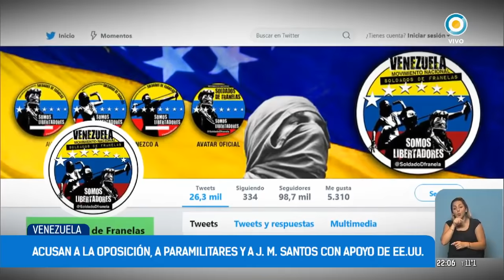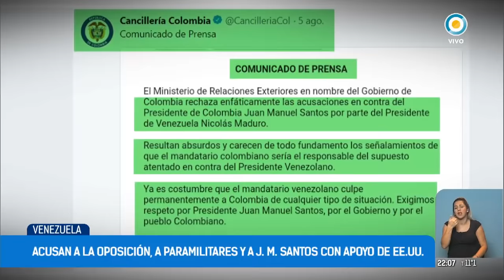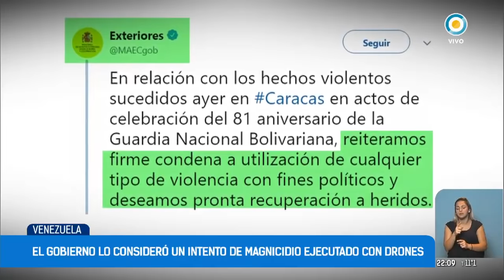¿Qué pasó en el ataque con drones a Nicolás Maduro?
Venezuela sigue conmovida por las explosiones ocurridas durante un discurso de Nicolás Maduro. El presidente venezolano acusó a Juan Manuel Santos y sugirió que el ex mandatario de Colombia habría actuado en connivencia con grupos de derecha locales y con apoyo de Estados Unidos. Santos negó categóricamente su participación y ahora se multiplican las hipótesis sobre el origen del ataque.